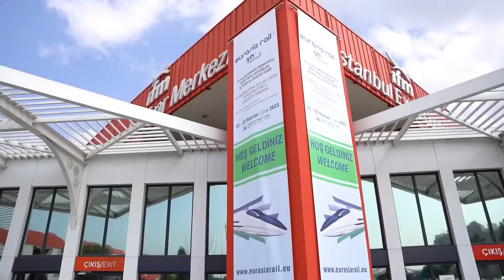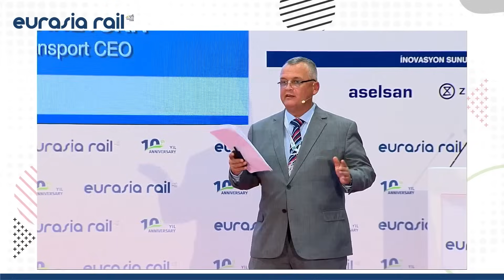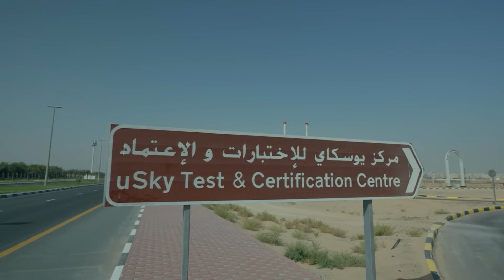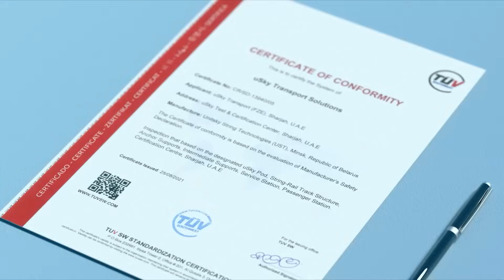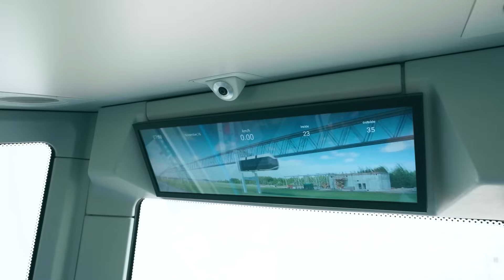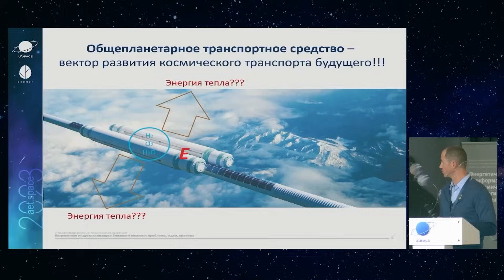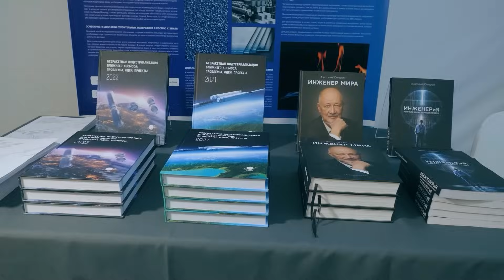Итоги работы UST Inc. в 2023 году / Results of the UST Inc.'s work in 2023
В уходящем году реализован первый проект для коммерческих перевозок, завершено строительство нового комплекса uST, рассчитанного на большой пассажиропоток, а в истории компании начался очередной этап финансового развития — Unitsky String Technologies Inc. впервые вышла на самоокупаемость.

Подробнее о результатах работы компании смотрите в видео.

In the past year, the first project for commercial transportation was implemented, the construction of a new uST complex, designed for large passenger traffic, was completed, and the next stage of financial development began in the company’s history - Unitsky String Technologies Inc. achieved self-sufficiency for the first time.

For more information about the company's results, watch the video.